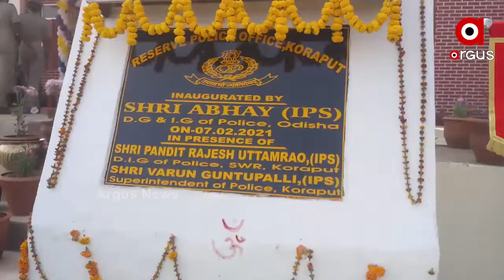କୋରାପୁଟ ଜିଲ୍ଲା ଗସ୍ତରେ ରାଜ୍ୟ ପୋଲିସ ଡ଼ି.ଜି. ଅଭୟ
କୋରାପୁଟ ଜିଲ୍ଲା ଗସ୍ତରେ ଗଞ୍ଜା ଏବଂ ମାଓ ଦମନ ଅଭିଯାନ ବାବଦରେ ଆଲୋଚନା କରିଥିଲେ ଡ଼ି.ଜି. ଅଭୟ.